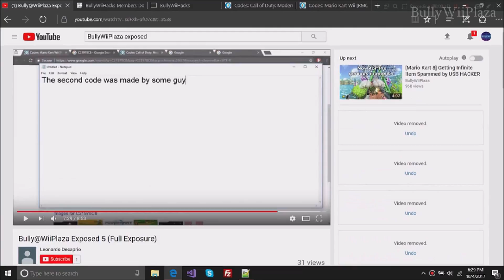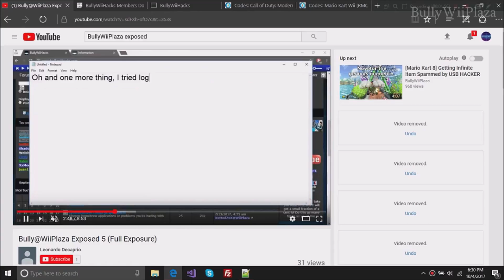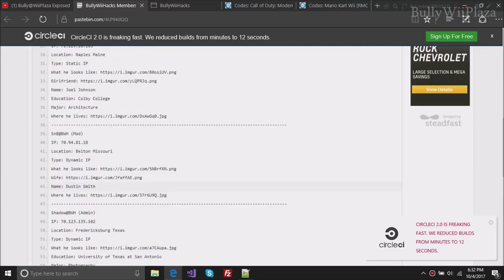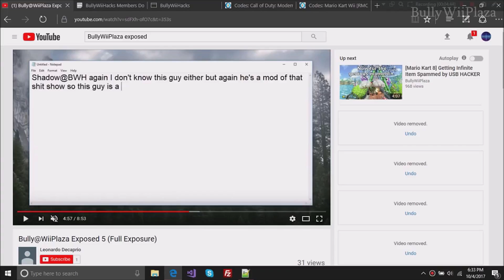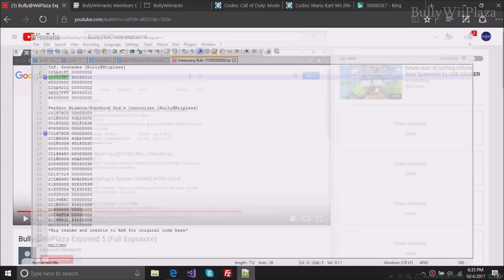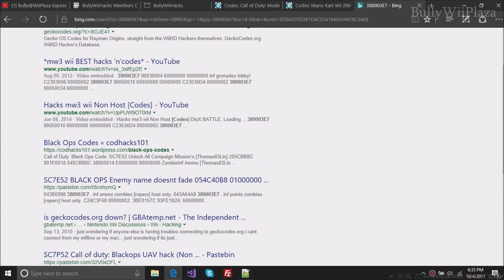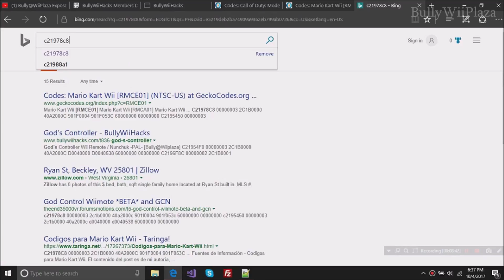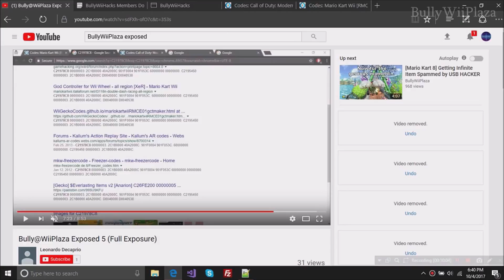Fake BullyWiiPlaza Full Exposure Video Debunked by XxModZxXWiiPlaza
Don't be as retarded as this wannabe exposer and similar. You're just wasting your time and accomplish nothing. :P